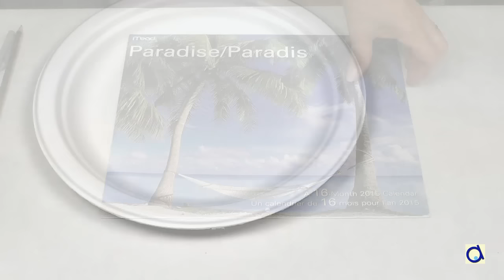Déco hublot pour chambre d'enfant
Récupérez les images d'un vieux calendrier pour faire cette décoration en forme de hublot. Quel que soit le thème de la chambre d'enfant, les images les feront rêver.  Ce projet est aussi une belle activité pour un anniversaire d'enfant sur un thème marin.

Image de fond: (c) Can Stock Photo Inc. / cobol1964, utilisée sous licence